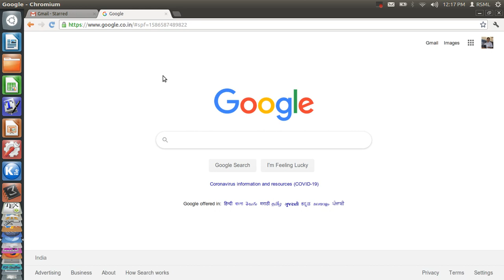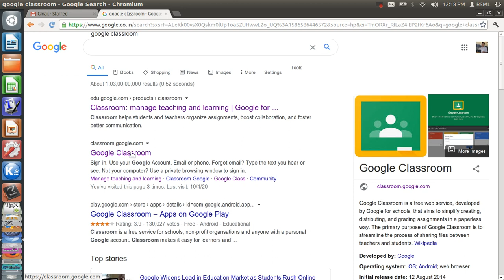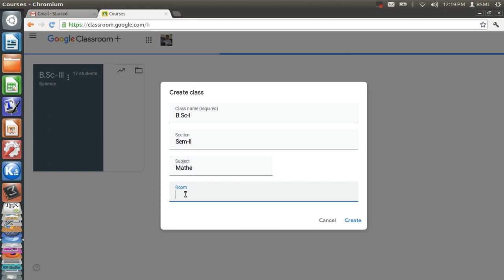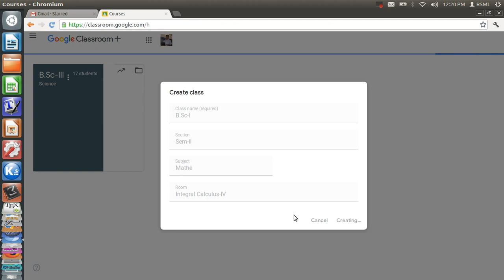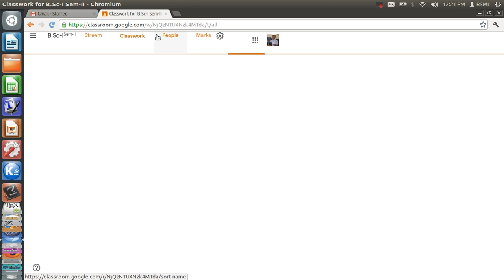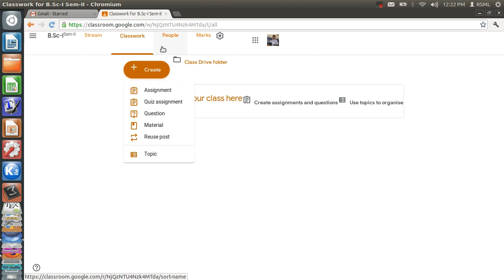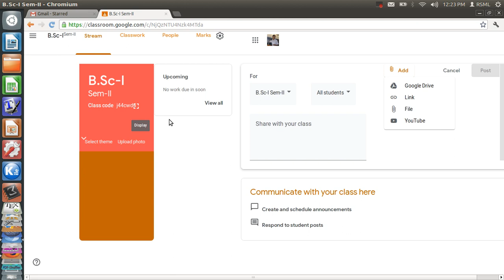How to use GoogleClassroom in lockdown period